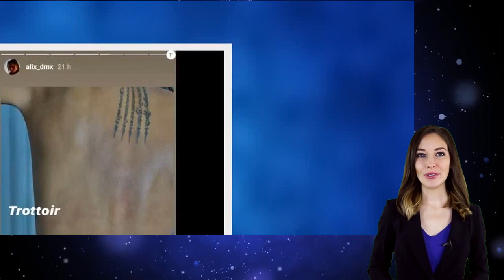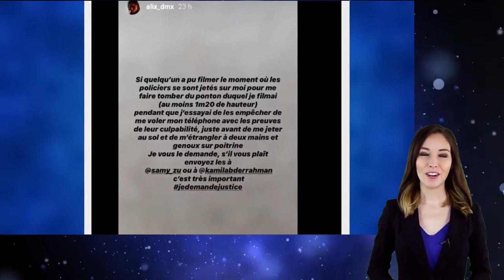Alix: Violentée par des policiers en Espagne, Carla Moreau LMvsMonde5 réagit et c’est étonnant